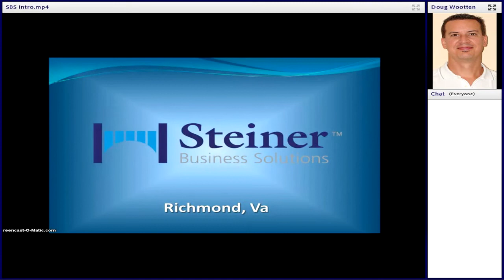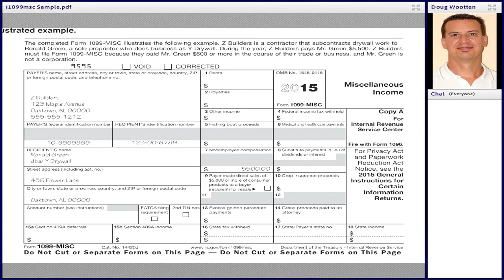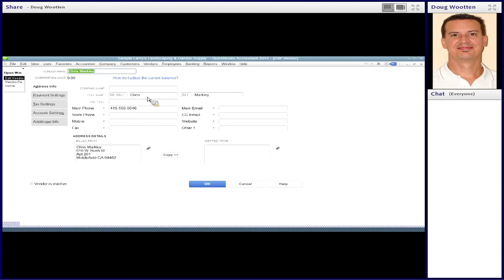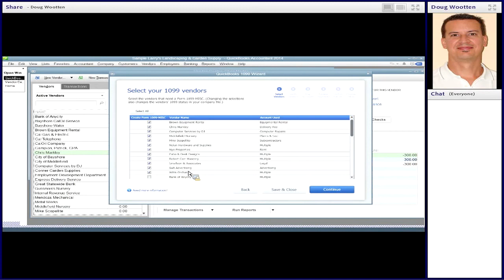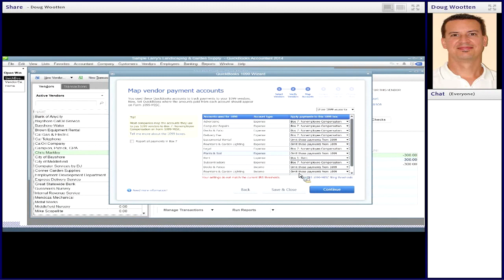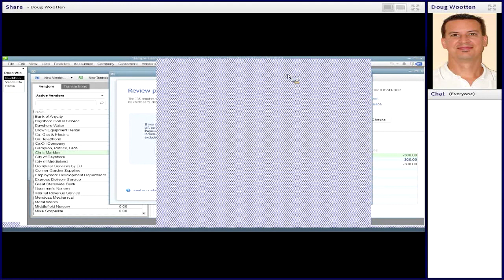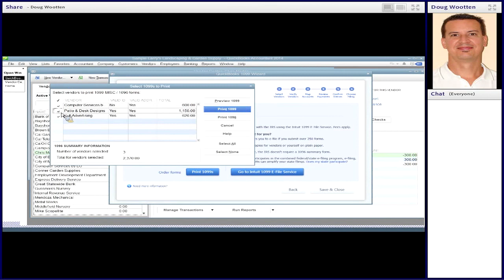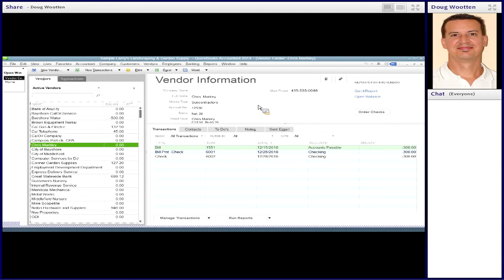Guide to 1099s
This video explains how and when to file 1099 forms. It goes through the form itself as well as how to process them through Quickbooks.